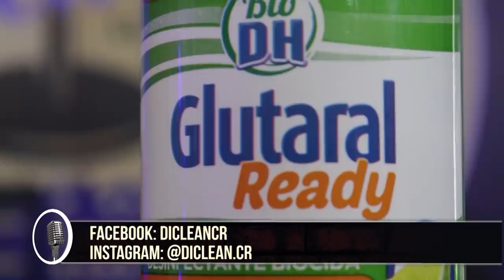¡A Cachete! Con Ericka Morera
Luego de pasar días algo agitados y complicados, nuestra colega y amiga se tomó un respiro y llegó a pasarla ¡A Cachete!